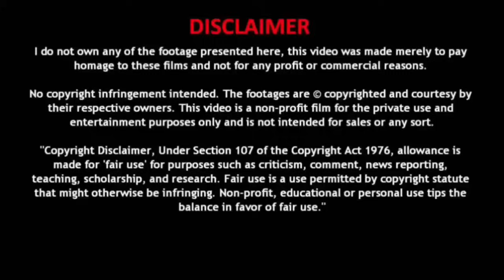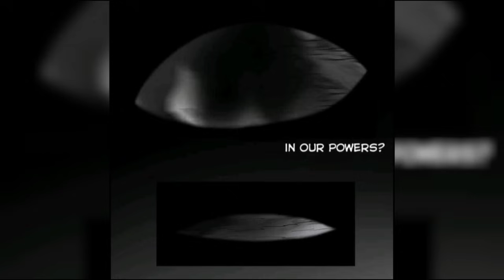He got magical black cards Now every time he died he'll be REINCARNATED - manhwa recap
About Story

manhua prime#manhuamax 0.1